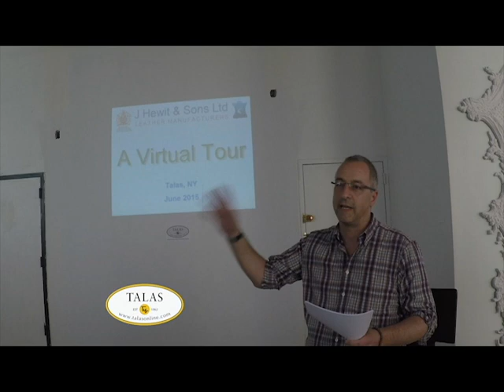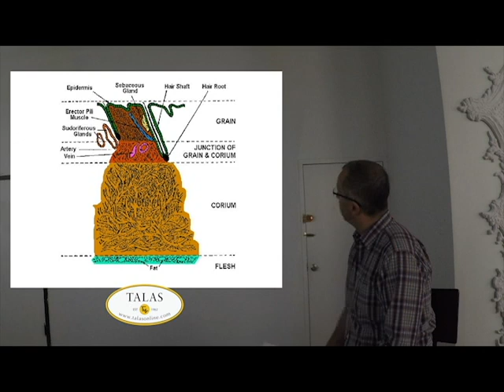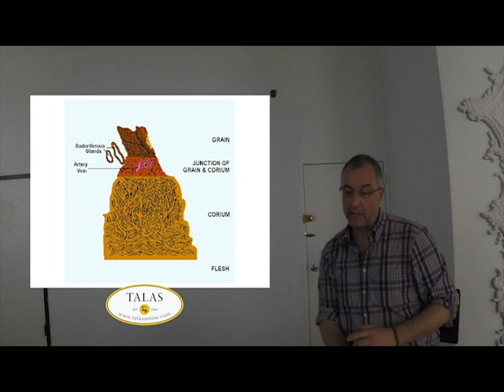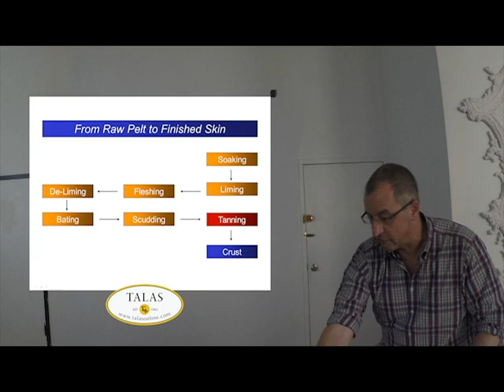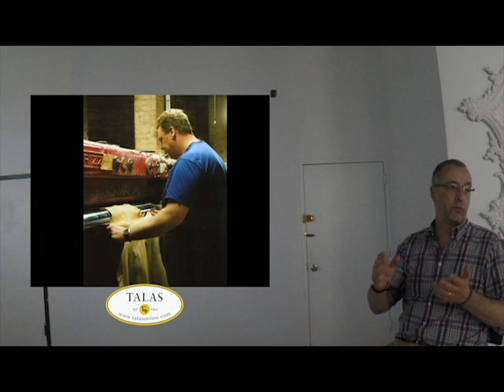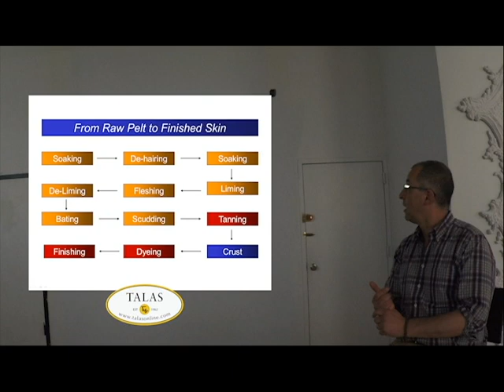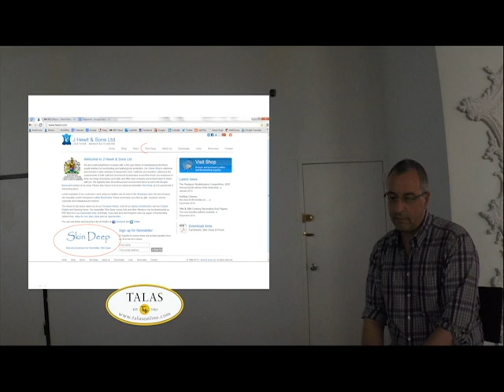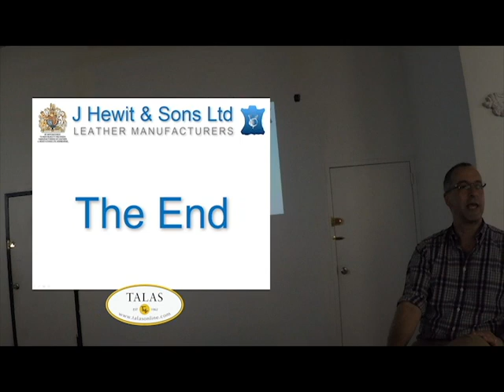J. Hewit & Sons Presentation on Leather (June 22nd, 2015)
David Lanning from J. Hewit & Sons hosts an informational talk on the leather tanning process specific to bookbinding leathers.